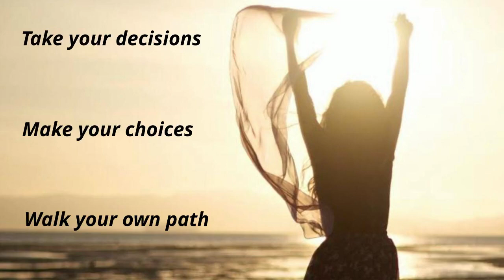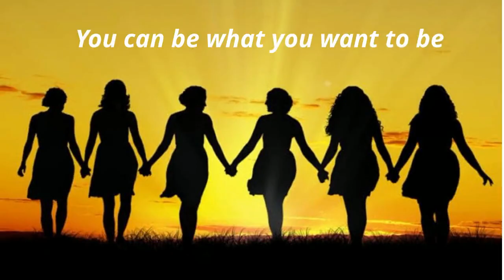Trunk of tales | international women's day | choose to challenge | women empowerment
women's day whatsapp status , women empowerment
Trunk of tales brings you original stories for kids written by Snowy Jindal Goel. the stories are fun and engaging that the kids will absolutely love.